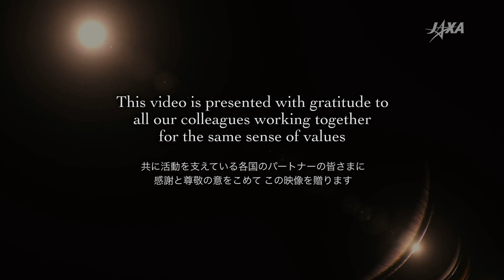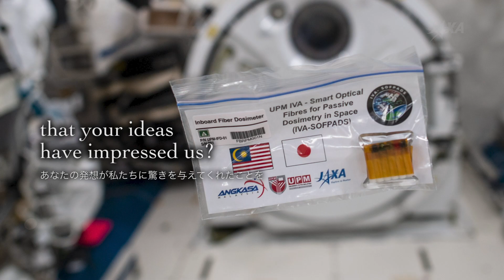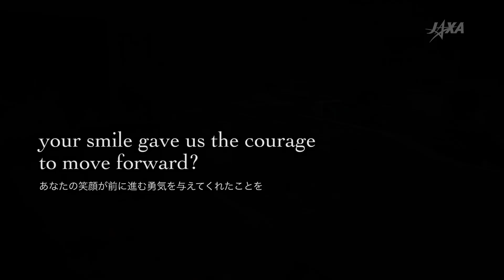Kibo utilization - A new story for Asia-Pacific／アジアの新たな「きぼう」利用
国際宇宙ステーション「きぼう」日本実験棟の運用開始から10年がたち、その利用はJAXAを介してアジア太平洋地域の国々にも拡がっています。「きぼう」は、研究・開発だけでなく、人材育成にも活用されています。
JAXAは、アジア・太平洋地域宇宙機関会議の宇宙環境利用ワーキンググループ（SEUWG）での活動を通して、「きぼう」利用を促進しています。

The Space Environment Utilization Working Group (SEUWG) of the Asia-Pacific Regional Space Agency Forum (APRSAF) was established as an opportunity for countries in the Asia-Pacific region to use “ISS/Kibo” for future space utilization. This video is presented with gratitude to all colleagues working together for the same sense of values.